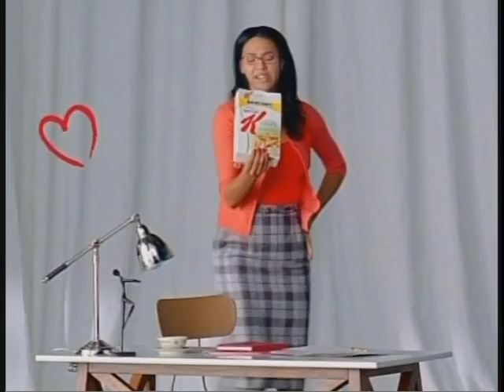Special K Chips Tisola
Another food spot. Hmmm.